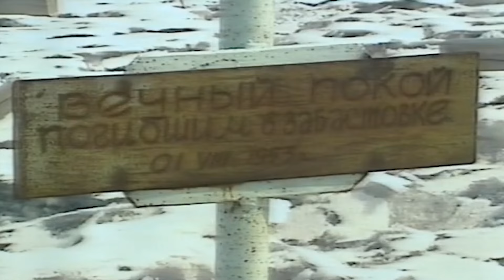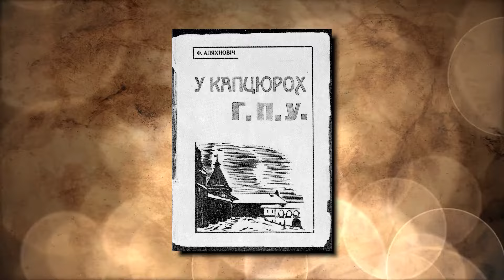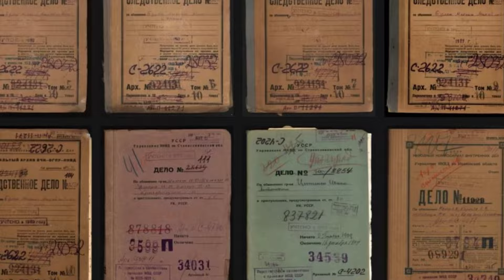Das GRAUSAME Leben in den Gulags unter Stalin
Stalin, Gulag, Stalins Gulags, Gulags in der UdSSR, Leben in den sowjetischen Gulags

Deutlich sichtbar über den Toren der Lager war ein Schild mit der Aufschrift: "Die Arbeit in der UdSSR ist eine Frage der Ehre, des Ruhms, des Opfers und des Heldentums." Nach einer Horrorfahrt in Viehwaggons erreichten diejenigen, die die Tore passierten, völlig erschöpft und ausgehungert die Lager - viele kamen tot an, und andere litten unter ernsten Krankheiten. Aber im Gulag war man, um hart zu arbeiten. Sobald sie in die Baracken gebracht worden waren, dürften die Gefangenen ihr Schicksal erahnt haben - ein Eimer als Toilette, ein einziger Wasserhahn im Freien, Stroh statt Matratzen, hunderte Menschen pro Hütte - dies war kein "Umerziehungslager"; an diesem Ort fand man den sicheren Tod. Das Gulag-System, ein Komplex aus Arbeitslagern, wurde in der Sowjetunion etabliert um die Bevölkerungzahl durch Zwangsarbeit, Hunger, Mord und Folter zu reduzieren. Willkommen bei History on Fleek - heute thematisieren wir das grauenhafte Leben innerhalb eines Gulags unter Stalin.

In diesem Video geht um Das Grausame Leben in den Gulags unter Stalin. Schaue bis zum Ende für Stalin, Gulag, Stalins Gulags, Gulags in der UdSSR, Leben in den sowjetischen Gulags.